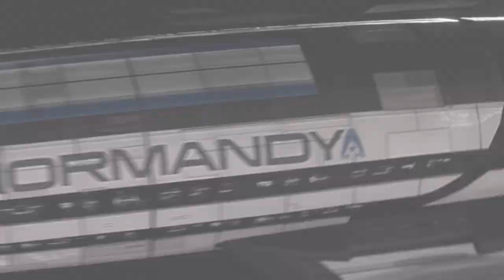Mass Effect 3 - Space Edition